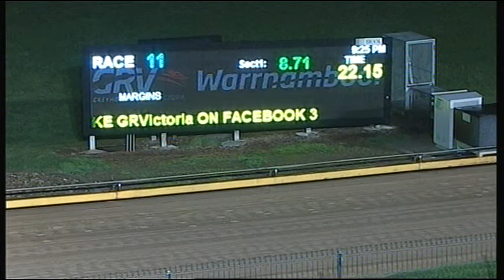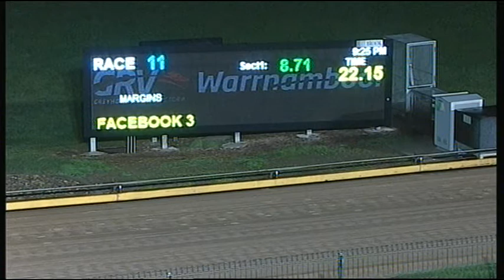WBL THU 14 SEP 17 R11